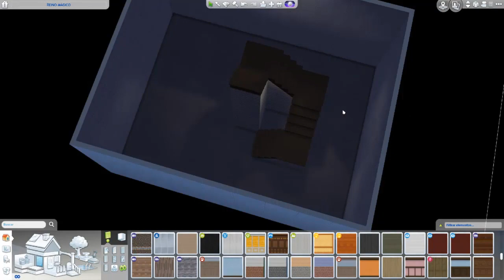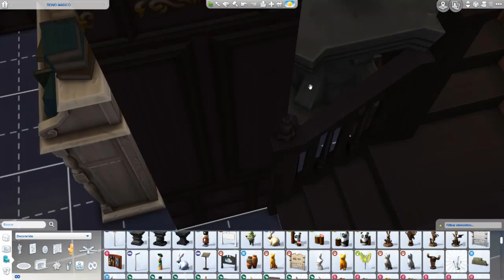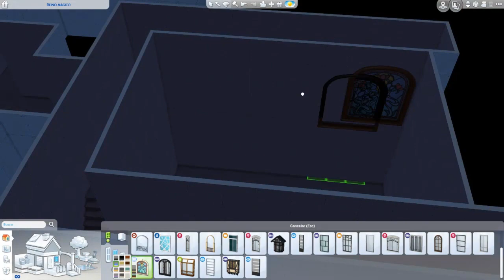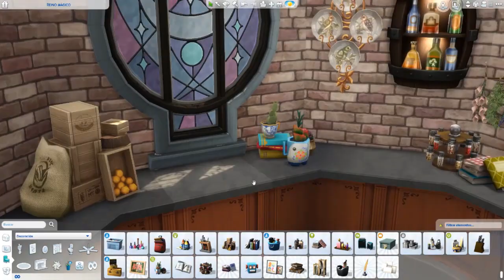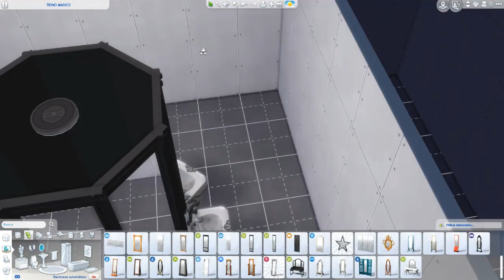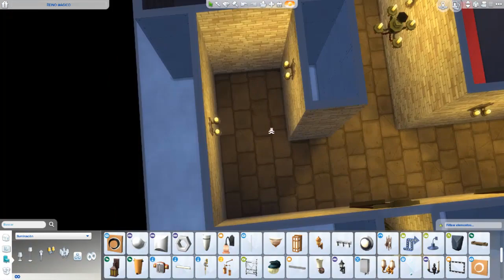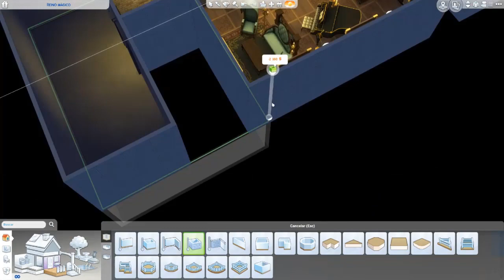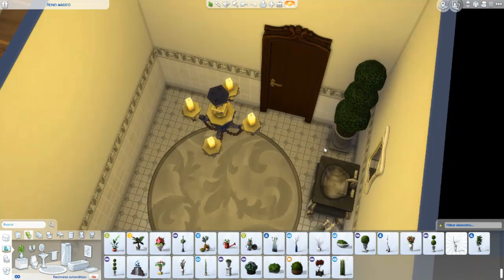EL SÓTANO DE LA ESCUELA DE MAGIA | Colaboración Mágica en Los Sims 4: Sims Coven #2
🎶 Música de los canales:
y de la biblioteca de youtube.

Pantalla2: HANNSPREE 24" FULLHD 1080p

Placa base: AsRock H77 M

Disco duro: 3,0 TB

Tarjeta gráfica: MSI GTX 970 100ME

Refrigeración: COOLER MASTER HYPER 103

Torre: NOX COOLBAY VX ZERO EDITION

Fuente de alimentación: KEEP OUT FX700 MU

Multilectora: TACENS ANIMA ACR3

Teclado: KEEP OUT F90

Ratón: NOX KROM Khanda

Micrófono: NOX KROM Kimu